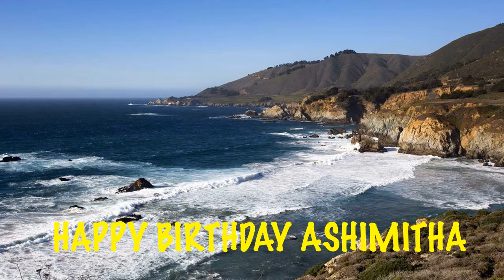Ashimitha Birthday Beaches Playas